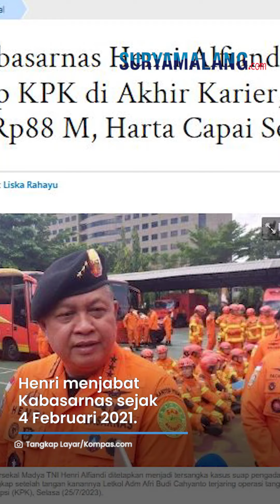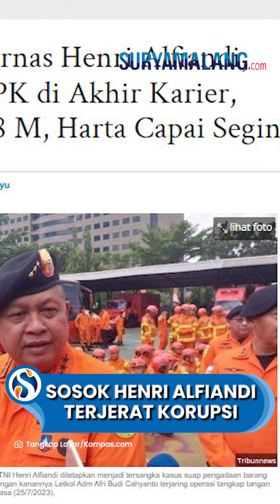SOSOK Kabasarnas Henri, Ditangkap KPK Terjerat Kasus Korupsi Rp 88 M, Harta Capai Segini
VP: Niken

SURYAMALANG.com - Di akhir karirnya sebagai anggota TNI, Marsekal Madya Henri Alfiandi terjerat kasus korupsi setelah tangan kanannya Letkol Adm Afri Budi Cahyanto terjaring operasi tangkap tangan (OTT) Komisi Pemberantasan Korupsi (KPK), Selasa (25/7/2023).

Komisi Pemberantasan Korupsi (KPK) menetapkan Kepala Badan Pencarian dan Pertolongan Nasional (Kabasarnas) Marsekal Madya Henri Alfiandi sebagai tersangka dugaan suap.

Henri diduga menerima suap terkait pengadaan barang dan jasa di lingkungan Basarnas tahun Anggaran 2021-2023.

Abituren AAU
Dikutip dari Kompas.id, Henri menjabat Kabasarnas sejak 4 Februari 2021.

Alumni Akademi Angkatan Udara 1988 ini menggantikan Marsekal Madya (Pur) Bagus Puruhito yang sudah purna tugas.

Sepanjang karier kemiliterannya, Henri banyak menghabiskan waktunya di Pekanbaru dengan menjabat sejumlah jabatan.

Anntara lain, Kadisops Skadud 12 Lanud Pekanbaru Wing 6 Lanud Pekanbaru (1999), Danskadud 12 Wing 6 Lanud Pekanbaru (2002), Kadisops Lanud Pekanbaru (2004), dan Danlanud Roesmin Noerjadin (2015).

Selanjutnya, ia ditugaskan di Mabes TNI AU di Jakarta dan mengemban sejumlah jabatan antara lain Kas Koopsau I (2017), Danseskoau (2019), dan Asisten Operasi Kepala Staf Angkatan Udara (Asops KSAU) (2020).

Henri kemudian ditugaskan di luar kesatuan TNI dengan menjabat Kabasarnas.

Pada 17 Juli 2023, Panglima TNI Laksamana Yudo Margono menarik Henri dari posisi Kabasarnas menjadi perwira tinggi Mabes TNI AU dalam rangka pensiun.

Pria yang baru saja genap berusia 58 tahun pada 24 Juli 2023 ini digantikan oleh Marsekal Madya Kusworo yang sebelumnya mengemban posisi Komandan Sesko TNI.

Putra Magetan
Henri tumbuh di lingkungan TNI Angkatan Udara.

Pria yang lahir di Magetan pada 24 Juli 1965 ini mengenyam pendidikan dasar di SD Angkasa Lanud Iswahjudi, Maospati, Magetan dan lulus pada 1979.

Kemudian, ia melanjutkan pendidikan di SMPN 1 Maospati, Magetan hingga lulus pada 1982.

Tak berselang kemudian ia pindah ke Madiun dan melanjutkan ke SMAN 1 Madiun hingga lulus pada 1985.

Setelah lulus SMA, Henri lantas melanjutkan pendidikan di Akademi Angkatan Udara di Yogyakarta dan lulus pada 1988.

Selepas mengenyam pendidikan di AAU, Henri melanjutkan pendidikan di Sekkau pada 1997 dan kembali ikut program pendidikan militer Seskoau (2003).

Empat tahun kemudian atau pada 2007, Henri menempuh pendidikan militer di luar negeri di Lehrgang Generalstabs/Admiralstabsdienst Mit Internationaler Beteiligung (LGAI) Jerman, kemudian Henri juga mengenyam pendidikan militer The Legion of Merit pada 2012.

Henri kemudian lolos seleksi pendidikan Sesko TNI pada 2013 dan US Air War College di Alabama pada 2015.

TOTAL HARTA KEKAYAAN Rp. 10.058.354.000

Artikel ini telah tayang di Tribun-Medan.com dengan judul Sosok Kabasarnas Henri Alfiandi, Ditangkap KPK di Akhir Karier, Korupsi Rp88 M, Harta Capai Segini,
Penulis: Liska Rahayu | Editor: Liska Rahayu